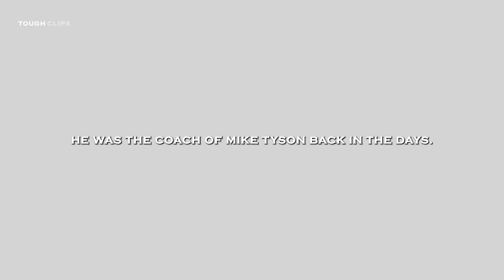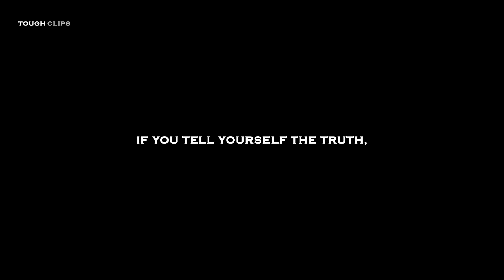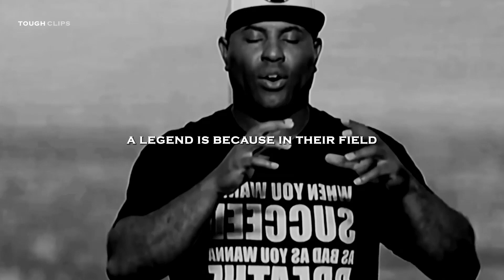FIND A WAY - Motivational Speech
SPEAKERS